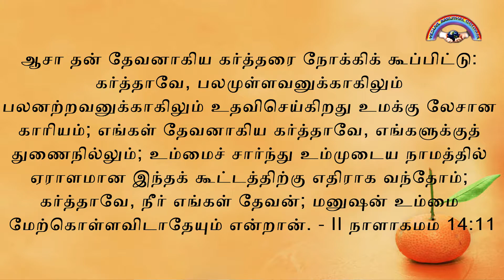தேவனுடைய உதவிகளை பெறுவது எப்படி?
Evg. A JOHNSON
YESUVAE AARUTHAL ULIYAM
Pls pray for our ministry..
We are delivering the gospel of god through
Malgilchi peruvela
Prayer camp
blessing kovai fasting prayer
# Magazine ministry

A.Johnson
A/c No:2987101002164 Canara Bank Ganapathy Branch Coimbatore
IFSC CodeNo:CNRB 0002987
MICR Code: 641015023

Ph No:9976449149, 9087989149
Fb Id: Evg A Johnson